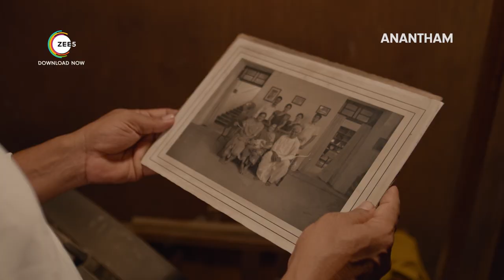Anantham | Trailer | A ZEE5 Original | Prakash Raj | V Priya | Sampath | Premieres 22nd April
Anantham is a home that has sheltered several families and witnessed many life stories. When Ananth returns to Anantham, he learns about the various families who lived there since his parents moved out. Anantham, premieres 22nd April 2022.